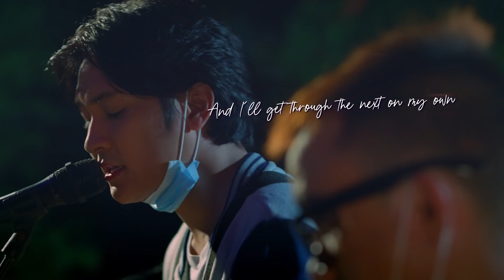SmartStories: Into the Light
Another year's about to end. We may not be by each other's side but know that our shared purpose will lead us back together eventually.

From the worst of times, we rise and OWN2021
Oh, can't you see how much we've changed?
Can't you see that we're to blame?
Oh, can't you see that we are victims of our own doing?

Out of the darkness and into the light
When I look to the stars all I see are your eyes
Though you live through the pictures I'm dying inside
I know I'll spend Christmas alone
And I'll get through the next on my own

Into The Light - @OverOctober